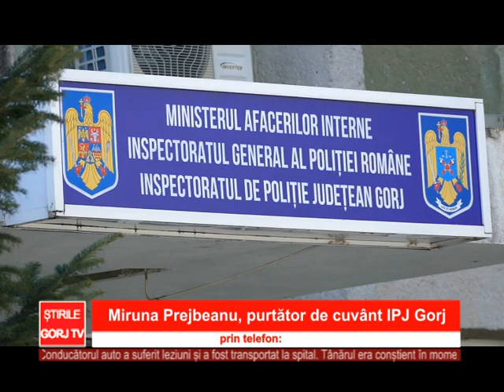Accident la plopsoru